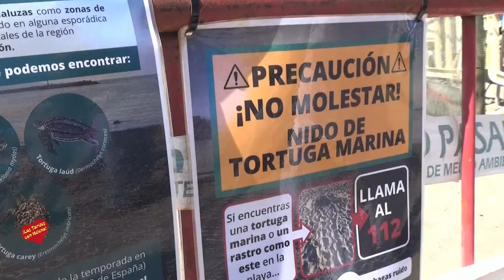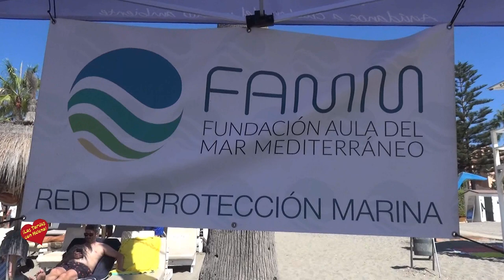Nacen 31 crías de tortuga boba en Marbella tras la eclosión del nido protegido desde hace casi dos M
Marbella, 29 de agosto de 2023.- Este martes han nacido un total de 31 tortugas bobas en Marbella tras la eclosión del nido protegido desde hace casi dos meses por el Ayuntamiento, la Junta de Andalucía y la asociación ProDunas, que contaba con 69 huevos. Las crías se suman a las 8 que permanecían en incubadora, por lo que ya hay un total de 39 que se encuentran en el Centro de Gestión del Medio Marino Andaluz (CEGMA) de Algeciras y se espera que nazcan más ejemplares en las próximas horas. Se les ha realizado un primer chequeo, biometría, pesajes e identificación individual, y a las del nido se les ha introducido ya en el agua, donde han mostrado una buena natación general, mientras que las de incubadora permanecerán en seco al menos un día más.

         El concejal de Playas, Diego López, ha detallado que “durante todo este tiempo la gestión ha sido ejemplar, no solo de las administraciones y colectivos implicados, también por parte de otras organizaciones que han sido fundamentales para que ahora podamos celebrar el nacimiento de los neonatos de tortuga Caretta caretta en la playa de Nueva Andalucía, junto al hotel Guadalpín Banús”, y ha agradecido a los voluntarios que han respondido al llamamiento del Consistorio para salvaguardar los huevos depositados por la tortuga hembra el pasado 8 de julio.

         El edil ha subrayado que la labor que ha realizado el Ayuntamiento desde el pasado mes de julio ha sido “fundamental, siendo parte activa en el dispositivo de protección del nido y colaborando en campañas para sensibilizar e incrementar el número de voluntarios para vigilar el mismo”. Concretamente, desde el Consistorio se ha aportado todo el material necesario para el operativo, como las carpas, mesas, luces para los voluntarios nocturnos, el vallado de seguridad, la dotación de reserva de aparcamientos en la zona para los voluntarios, además de una dotación policial. “Asimismo, la plataforma de voluntariado ha sido gestionada por ProDunas, colaborando desde el ámbito municipal en labores de promoción y concienciación en redes sociales a través de las delegaciones de Juventud y Medio Ambiente y Playas”, ha subrayado.

Este es el cuarto nido conocido en Andalucía en los últimos 15 años, aunque se trata de un fenómeno creciente ya que solo en 2023 se han registrado 23 nidos de esta especie de tortuga en la costa mediterránea española, siendo el único que se ha detectado en Andalucía este año. De los 69 huevos depositados por la hembra, nueve se trasladaron a las instalaciones de Bioparc para su incubación artificial. El resto (60) han permanecido durante estos días de incubación en su nido original, siendo en todo momento vigilados por voluntarios organizados por ProDunas.

         Las crías permanecerán en cautividad durante al menos un año en el CEGMA, ya que la mortandad de neonatos de esta especie está por encima del 95 por ciento, asegurándose de esta forma la supervivencia de las mismas de forma muy significativa. Una vez que pasen los primeros meses bajo supervisión veterinaria en este centro, un porcentaje se trasladará al Acuario de Sevilla, con la idea de que la crianza se realice de forma separada en dos espacios distintos, maximizando la supervivencia de los animales. Finalmente, en el verano de 2024 volverán a su medio natural, esperando a que una vez adultas estas hembras vuelvan a elegir a las playas de la costa malagueña para sus puestas, ya que esta especie siempre vuelve a sus playas de nacimiento para reproducirse, un fenómeno que se llama filopatría.